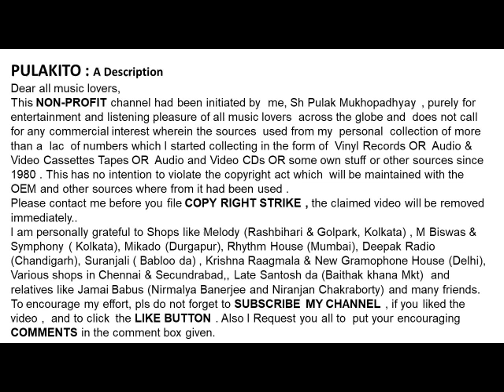KELLY CLARKSON-- You Love Me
KELLY CLARKSON

Help Please.